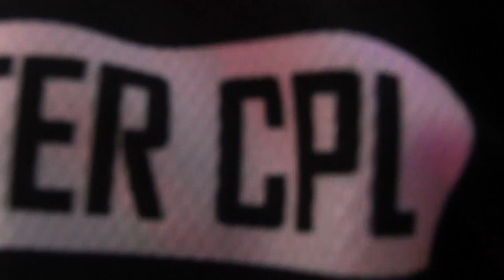Military Jersey Reveal